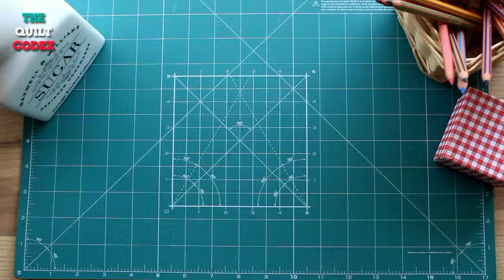Hedgework Block Tutorial στα Ελληνικά